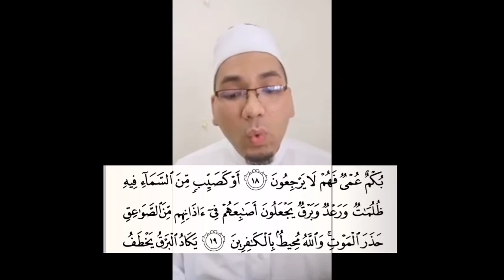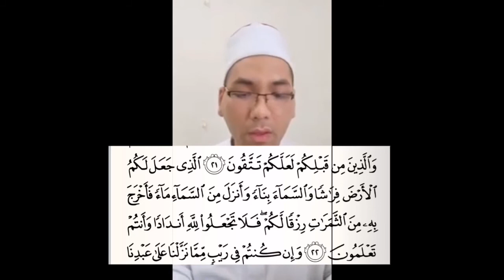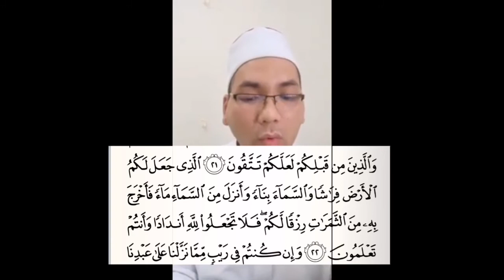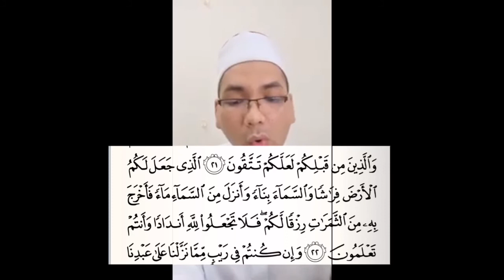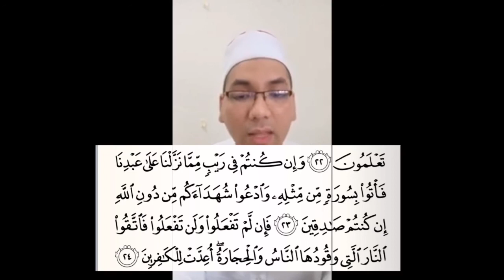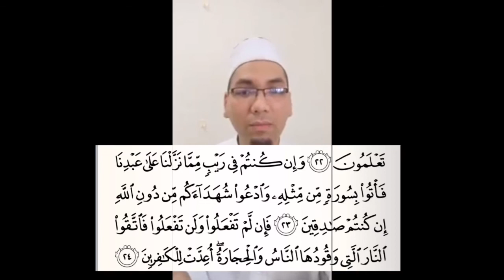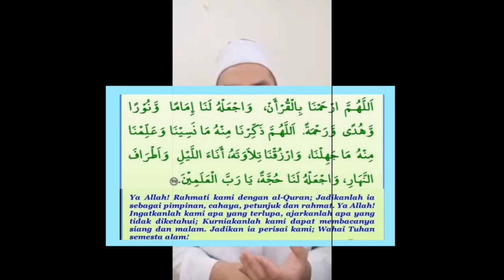Pakar Al Quran / Ustaz Wan ajar / Al Baqarah ayat 17-24 / Ms4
Assalamualaikum semua.

Jom kita baca quran. Matlamat channel ini satu hari satu mukasurat. Setahun lapan bulan boleh khatam Al quran bagi kita yang tidak berapa mahir membaca.

Terima kasih semua. Semoga ada pahala yang dicatitkan diatas usaha kecil ini

Siri live pusat pakar Al Quran malaysia
Edit oleh shila algebra

Pengajar : Ustaz wan muhammad